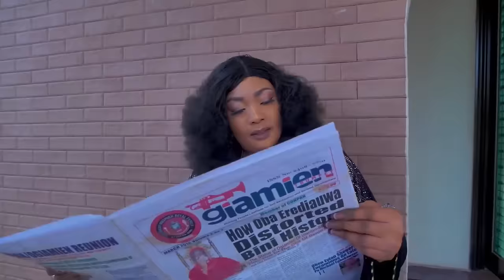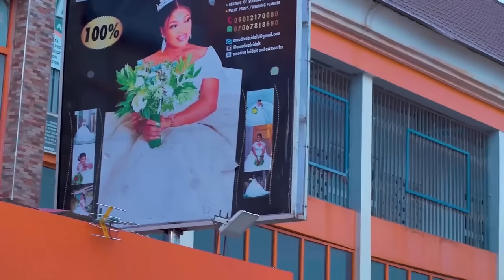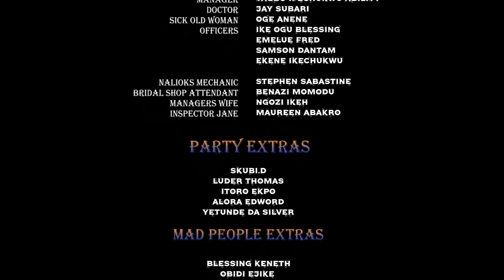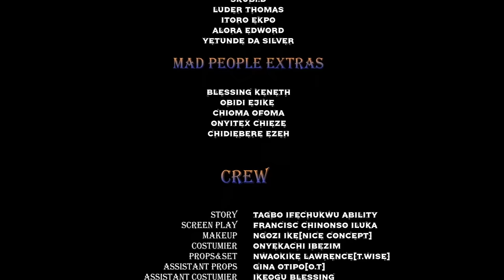My Madam's Mother Poisoned My Drink Thinking I Won't Survive But God Exposed Her/Nigerian Movies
In this Nigerian movie, Starring: Ebere Okaro Oyiuke, Eucharia Anunobi, Chizzy Alichi Mba and other Nollywood actors.